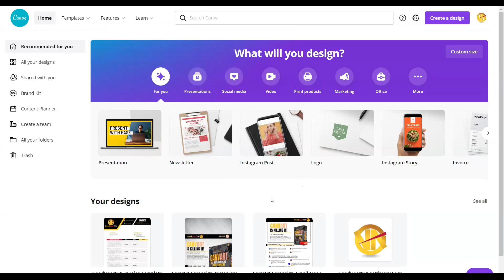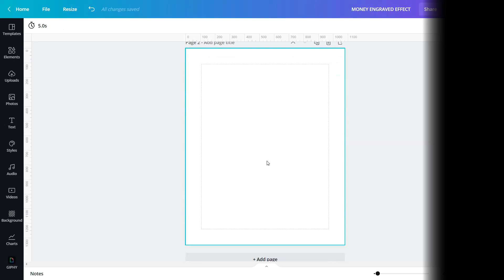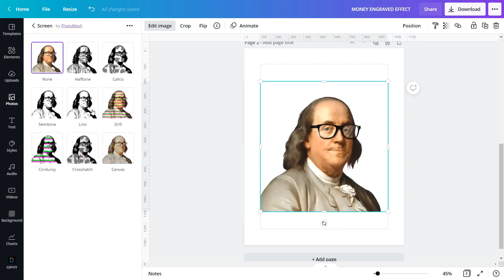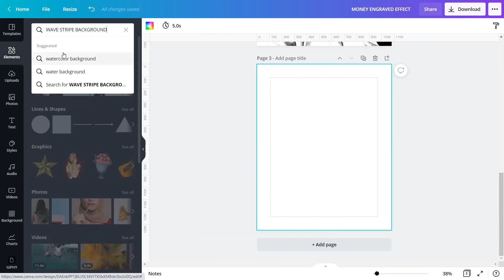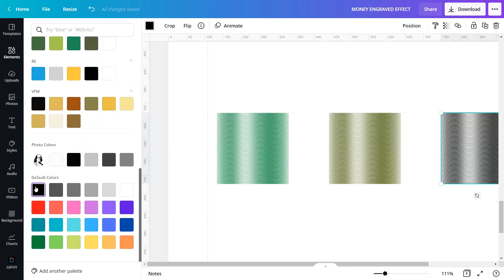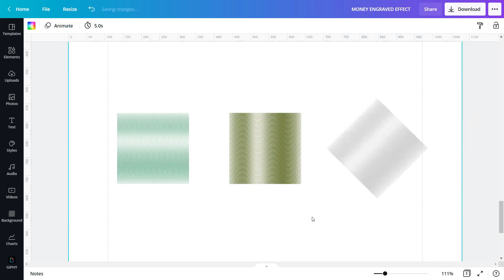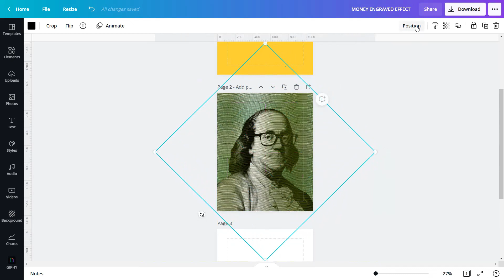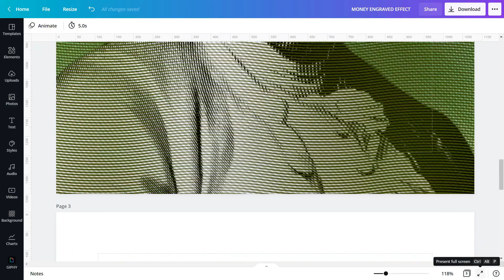CANVAPLAY | MONEY ENGRAVED EFFECT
Can we make the money-like texture in Canva? Yes, we can!

Here is the tutorial on how we make the MONEY ENGRAVED EFFECT in CANVA.

Watch this!